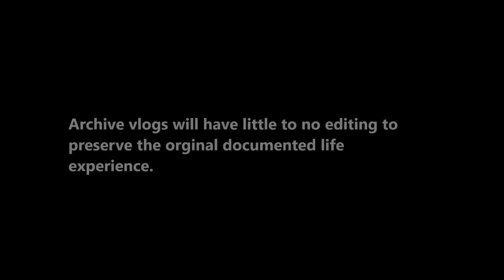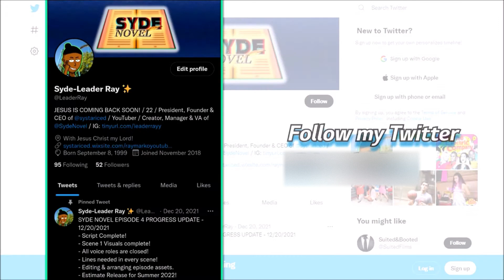Gospel Concert at the Jay Pritzker Pavilio: Chicago, IL || ARCHIVE VLOG - 5.31.2019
DONATE IF YOU LIKE: Money will be used for better equipment to make the channel better!